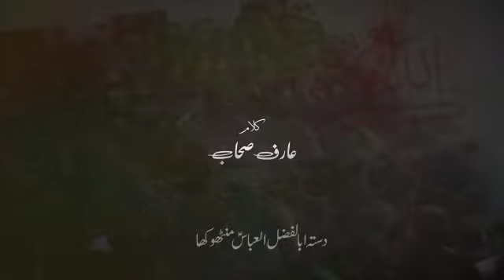New Urdu Noha 2020 |Dasta e Abulfazlillabbas Manthokha Baltistan | Noha Khwan Ahmed Husain Mutahari